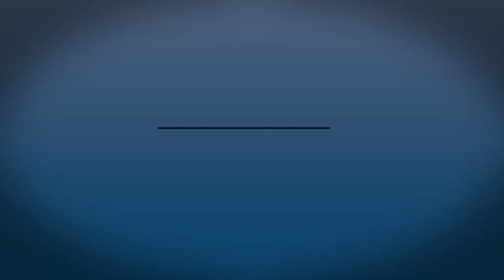Rock n Roll Resort v4 Highlight Video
Rock N Roll Resort v4: The Dream Machine presents "Day Dreaming", featuring the music of Turkuaz!
Video by The Electric Universe Film Company.